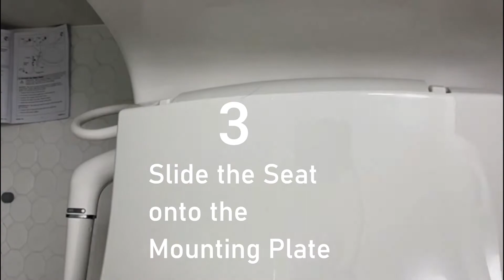Bidet Installation Video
You will be able to install your bidet seat in 10 minutes. It is nice to have a bidet in the bathroom and installing is easy as a breeze. In this video, I installed a KOHLER BIDET SEAT.